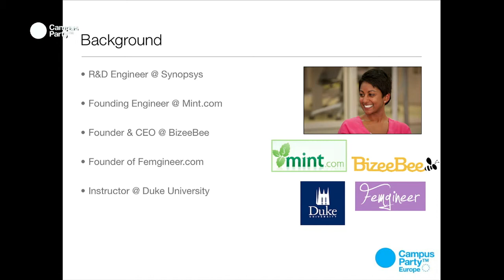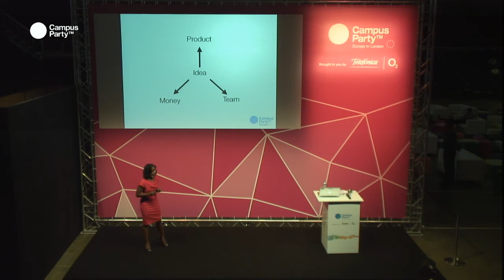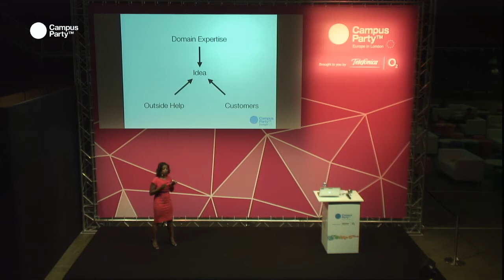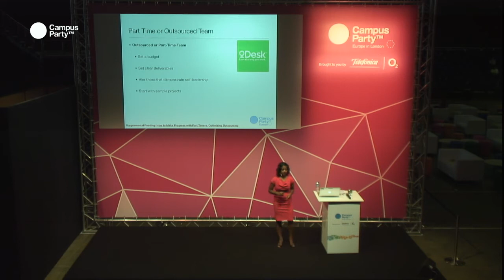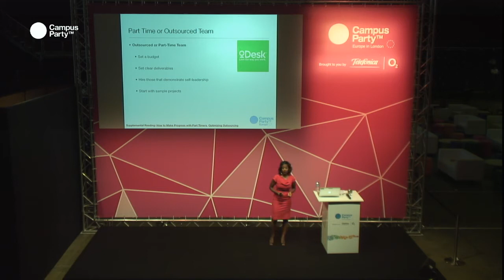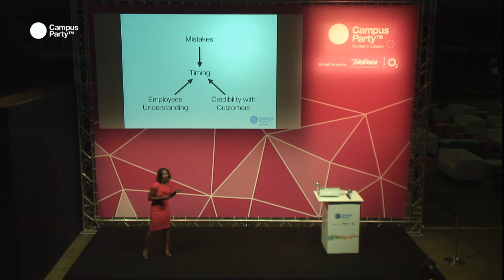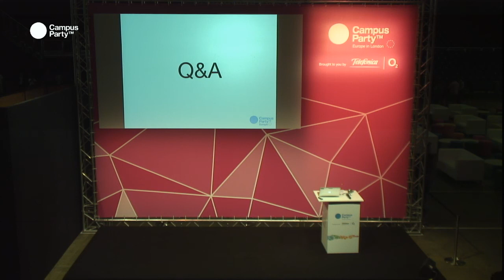CPEU3 - Building startups: POORNIMA VIJAYASHANKER